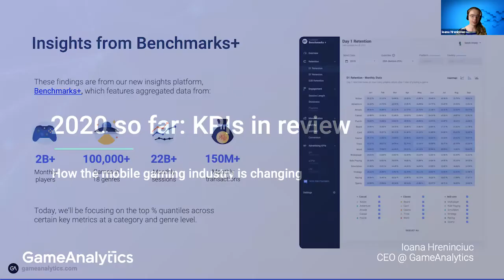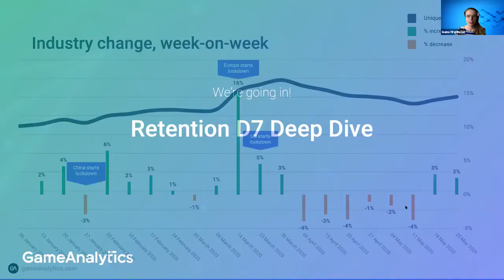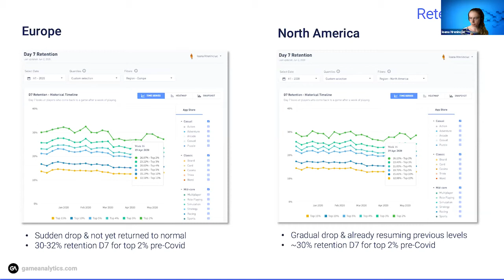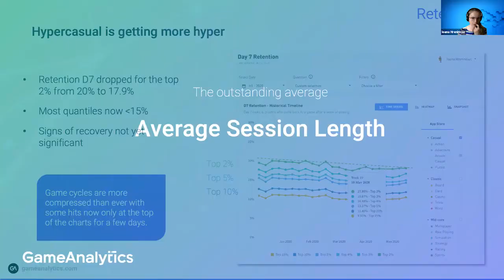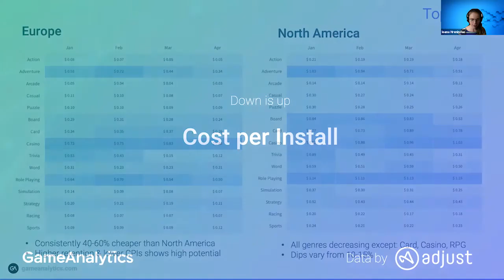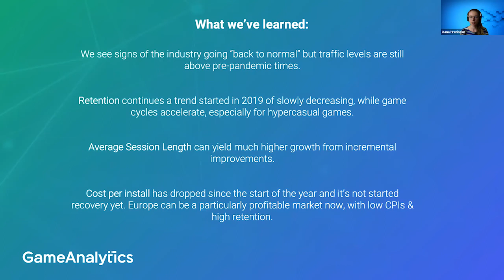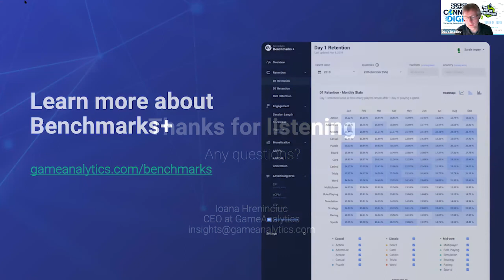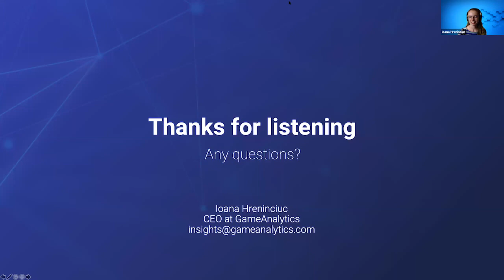Keynote: 2020 so far - How the Mobile Gaming Industry is Changing PG Connects Digital #2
GameAnalytics' Ioana Hreninciuc delivers a keynote Global Trends session at Pocket Gamer Connects Digital #2 on June 8 2020.
Speaker: Ioana Hreninciuc, GameAnalytics